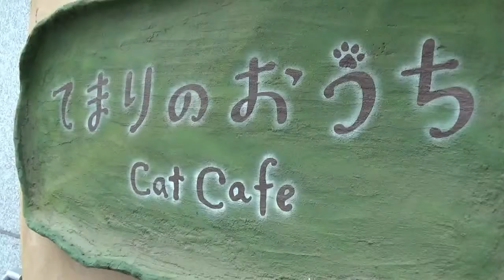Temari no Ouchi (Cat Cafe) in Tokyo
A lot of people who come to Tokyo have heard of the wonders of cat cafes, owl cafes, and rabbit cafes, but the one that tops all of them is Temari no Ouchi. Temari no Ouchi is a Ghibli inspired cat cafe which is just a few stops away from Shinjuku on the Chuo line. You can reserve this cafe by telephone or send an email... but sometimes you can just walk in and ask to make a reservation. The Cafe is foreigner friendly and cheaper than most themed cafes in Tokyo.